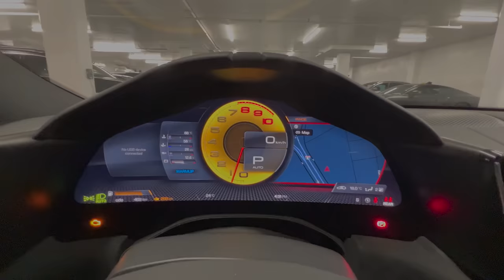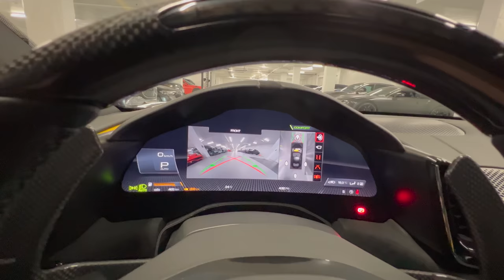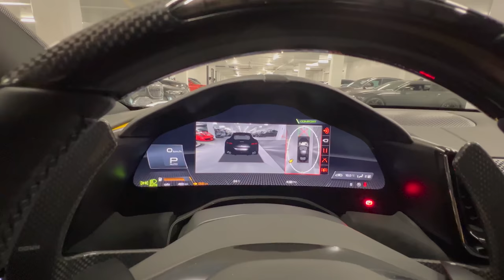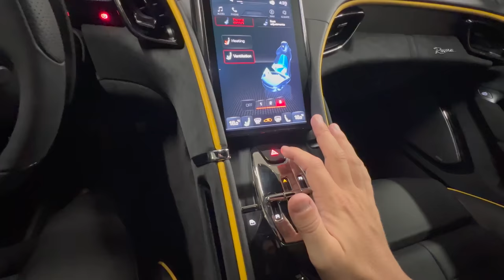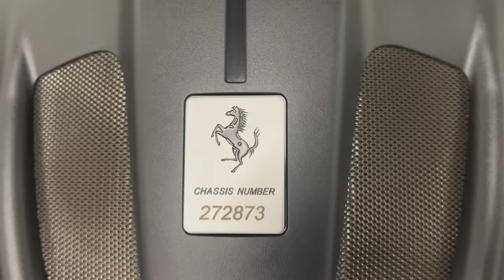2022 Ferrari Roma - Revs + Walkaround in 4k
PIPING ON SEAT SIDES
20 FORGED DIAMOND WHEELS
VENTILATED FULL ELECTRIC SEATS
SPECIAL EOUIPMENT
COLORED STANDARD STITCHINGO.R.
HEATED STEERING WHEEL
SURROUND VIEW
MICHELIN TYRES
WIRELESS SMARTPHONE CHARGER
ACTIVE MATRIX LED LIGHTS - USA
APPLE CARPLAY
ADAS FULL PACK
HEADUNER WITH ALCANTARA UPHOLSTERY
YELLOW BRAKE CALLIPERS
COLORED INNER DETAILS
CDT IN OFF-CATALOGUE LEATHER
COLORED SAFETY BELTS
DAYTONA STYLE SEATS
CAVALLINO STITCHED ON HEADREST
BLACK TAILPIPE TIPS
ADDITIONAL COLORED MATS WITH LOCO
CARBON FIBER. STEERING WHEEL + LEDS
COLOUR UPON REQUEST FOR PIPING